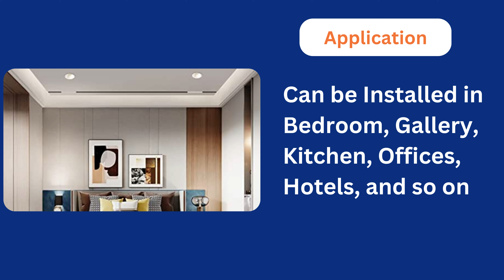Best Deep Down Panel Light 2023 | DMAKINDIA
Looking for a modern and energy-efficient lighting solution for your home or office? Look no further than our Deep Down Panel Light!

Product Description -

Light source: Led
Housing material:PC (Poly carbonate)
Light colour: Cool white, warm white, natural white, 3in1
Input voltage: 85V- 265V
Type: Used in pop
Energy saver:80% energy saving
Warranty:2 years

Moreover, DMakindia also offers you a wide collection of LED Lights, Electric Control Panels and switchgear.
You Can Buy LED Lights From The Below-Mentioned Link